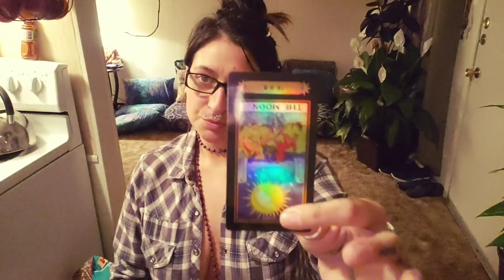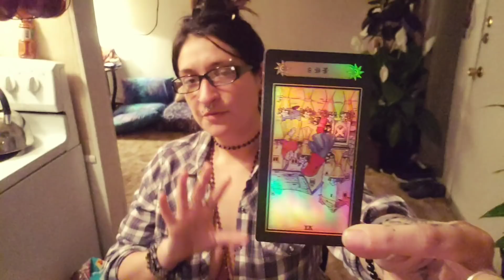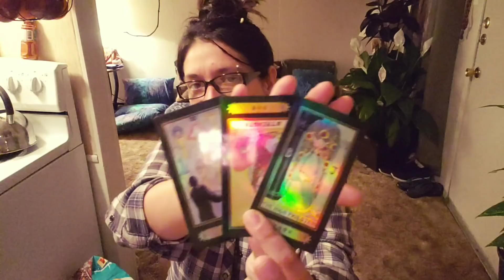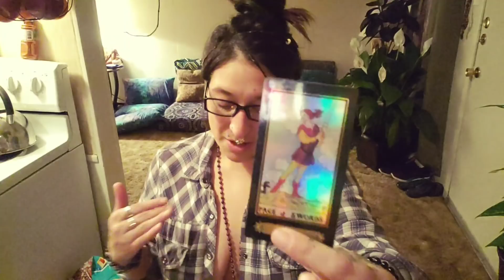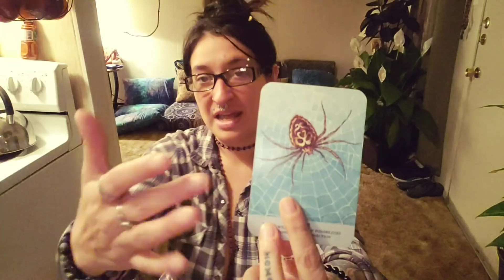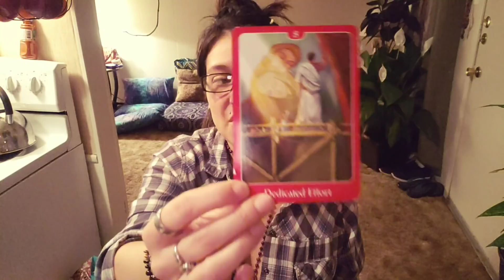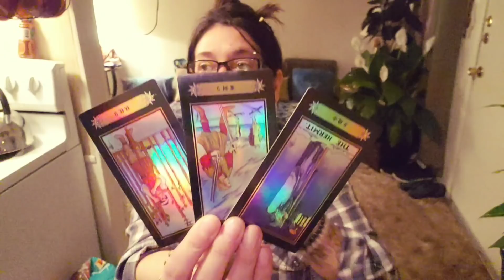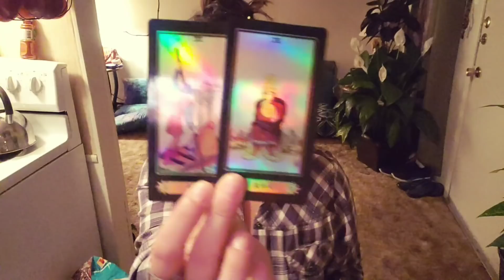May 23, 2019 - Daily Love ** Explicit Language**